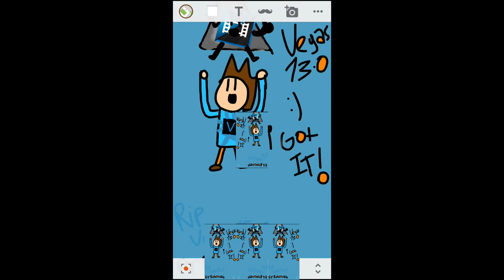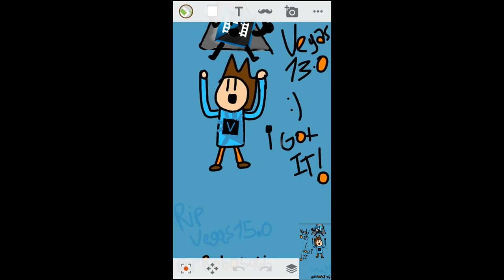Draw For Robosabia Sparta Remix Veg Replace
veg replace